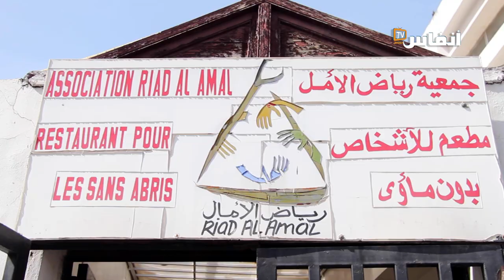جمعية رياض الأمل تشرف على عملية توزيع وجبات غذائية